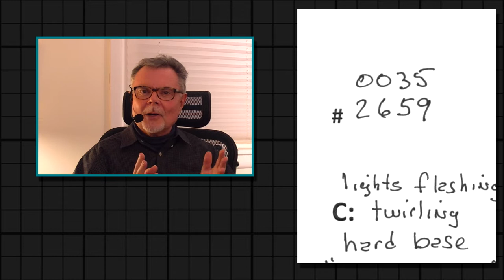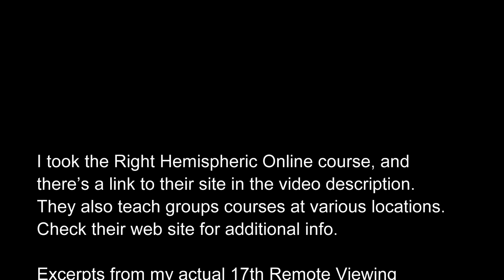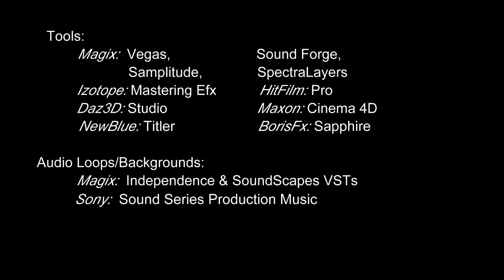Remote Viewing SPECIAL REPORT pt2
What to expect if you take a course in Psychic "Remote Viewing".  I did... and WOW!!  Get all the details here.

"Psychic Warrior"  by David Morehouse
     Dove Audiobooks,  Amazon,  Audible.com

I do suggest watching the Smithsonian vid listed above to appreciate fully what's said in my video.  Fantastic!